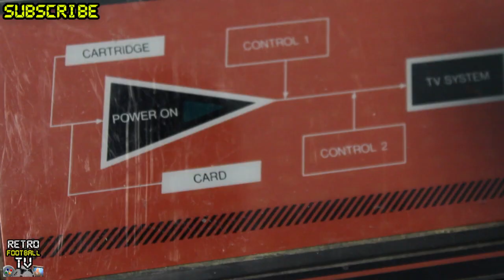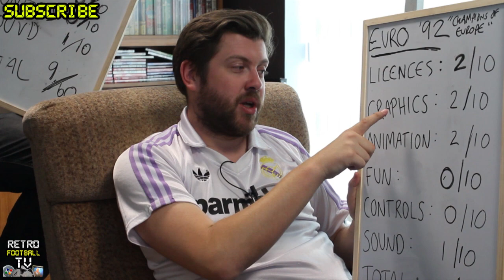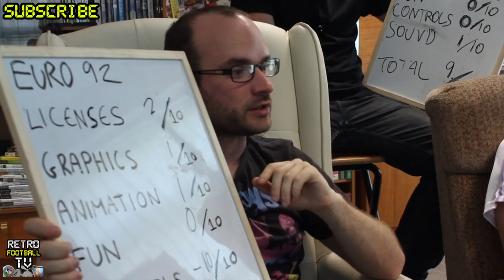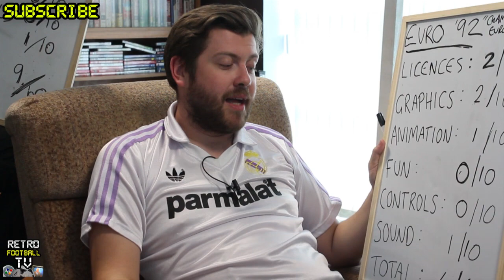''THE WORST!'' | Champions of Europe (Euro '92) | Fixing England Challenge | Ep. 6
Paul, Aubrey and Tom are back with one last attempt to lead England to European Championships glory. This time, it's Champions of Europe, the officially licensed game of Euro 1992 on the Sega Master System...